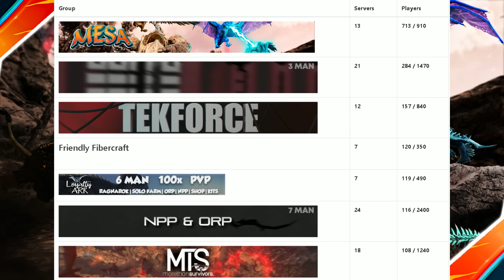I Solo Raided A Hidden Scorched Earth Base Day 1 For Crazy Profit | Ark PvP